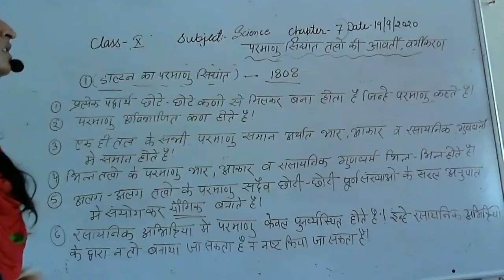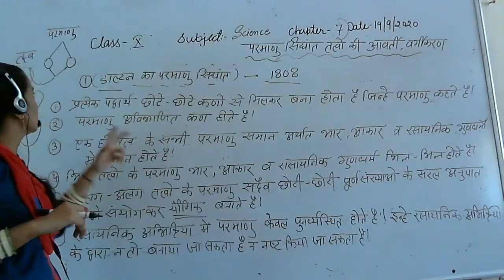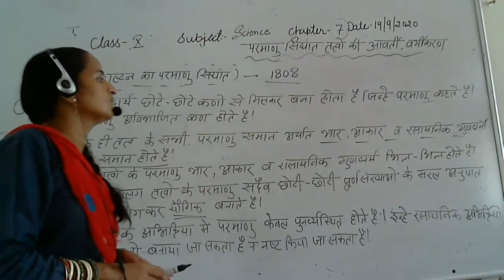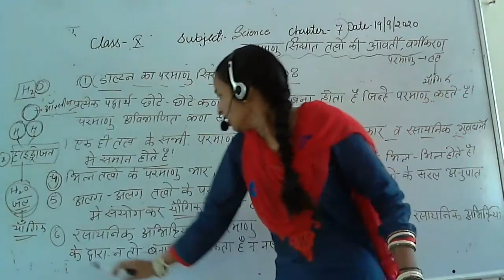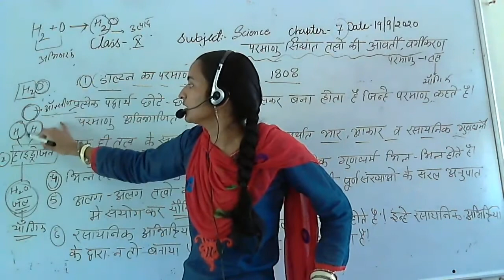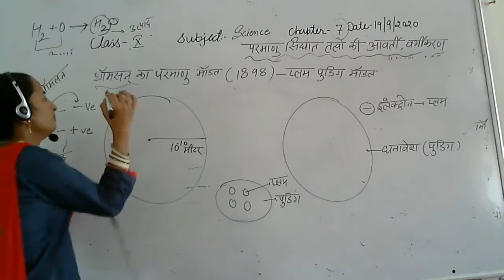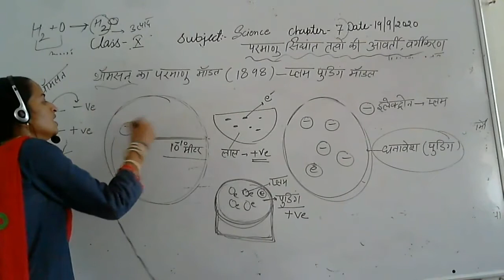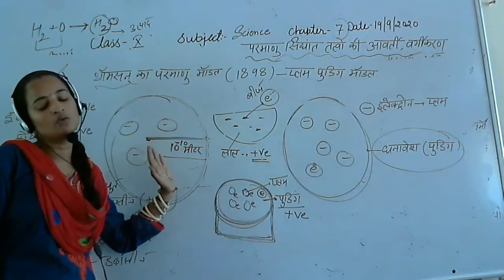कक्षा 10 अध्याय 7: जॉन डाल्टन / थॉमसन परमाणु मॉडल